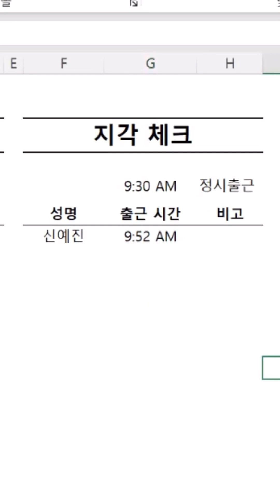엑셀 필터 함수로 지각 체크 자동으로 하는 간단 팁!!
필터링 기능은 참 많이 사용하는 기능이죠?

필터 기능을 해주는 필터 함수를 실무에서 활용해보세요
다만, 필터함수는 최신버전(MS365, 엑셀 2021 이상)에서 사용이 가능합니다

이번 실무 엑셀 실무팁도 도움이 되셨다면?🙏🙏
좋아요 클릭!

다음 실무 엑셀팁도 기대 된다면?
구독 꾹👆

※ [찐 실무엑셀 마스터] 클래스로 업무효율을 높여보세요!!
   (행사기간 중 함수사전+단축키 제공) 곧 행사 종료 예정!